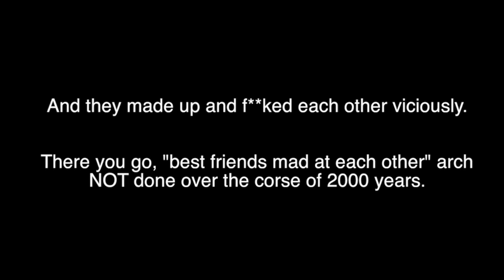Jevik? (Corrector's Cut) | The Misadventures of Onipex and Pals